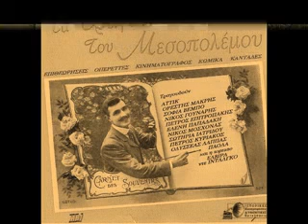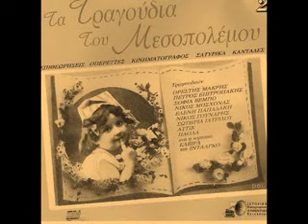Μαρούδας Τώνης (O Ρωμιός)1948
Συνθέτης: Βέλλας Γιάννης
Στιχουργός: Κοφινιώτης Κώστας
Από την μουσική συλλογή του Νίκου Σδρέγα...Ο Τώνης Μαρούδας έκανε ένα βήμα παραπάνω. Με τη σπάνια γκάμα της φωνής του, υπήρξε ο συνδετικός κρίκος του παλιού και του νέου άσματος. Ασύγκριτος γεφυροποιός, πάτησε εύστοχα στα χωράφια του ρεμπέτικου, του λαϊκού και του ελαφρού τραγουδιού».